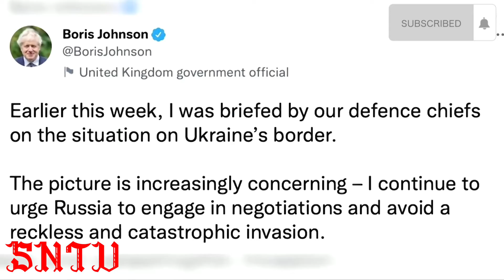Us senator close to approve' mother of all sanction against Russia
U.s senator going to approve the sanction for # Russia over his actions regarding